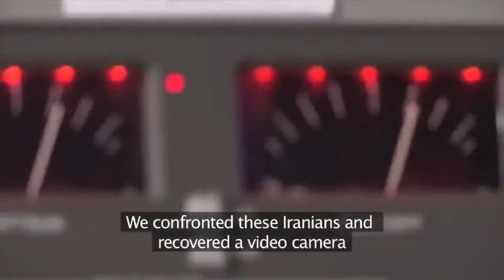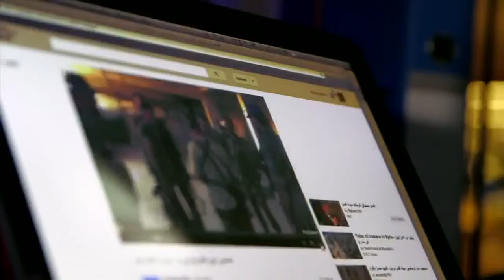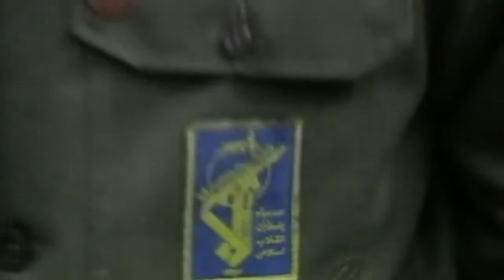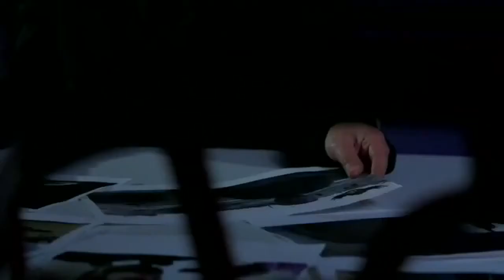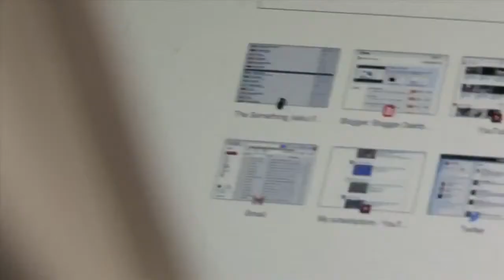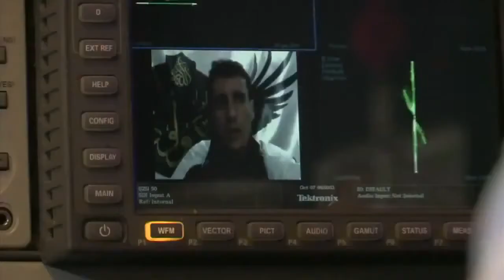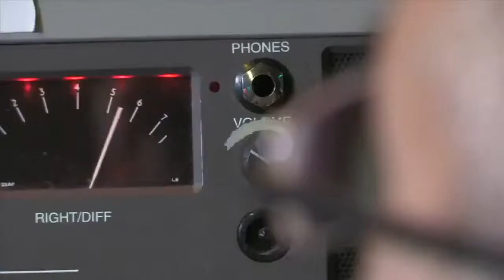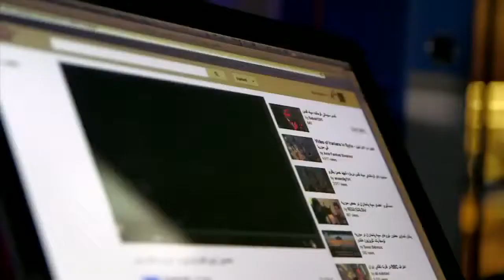Iran`s Secret Army Military Documentaries HD 2015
Lost King Of The Maya - Discovery History Science Channel Documentary